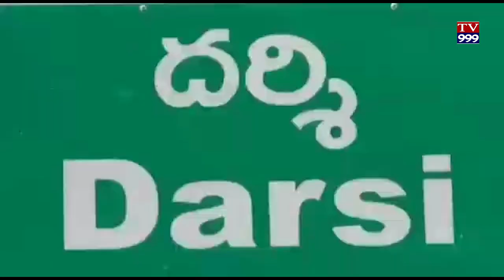DARSI MLA PAI AROPANA LU TAGAVU TV999 NEWS